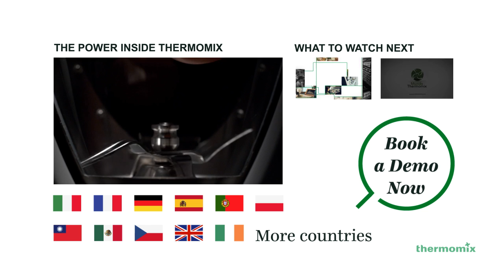Save your time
The Thermomix is a revolutionary product that allows you to save time and money, with it you can cook recipes that you would never try otherwise with speed and ease. A recipe that would take minutes becomes done in seconds and the flavor, vitamins and minerals stay the same.